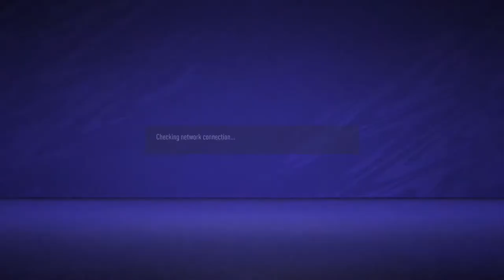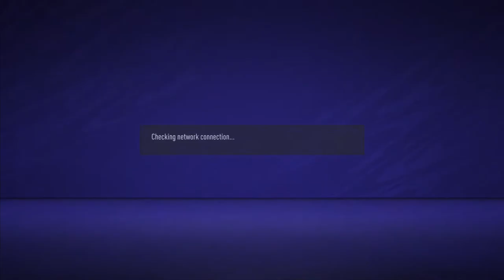Selangor XTIV QF - KLDORTMUND VFC